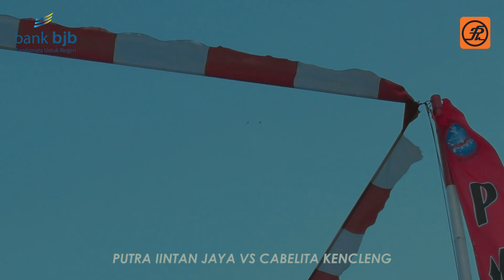DETIK-DETIK SEMUA MATA TERTUJU PADA KE 3 BURUNG TERBAI, RG-ALIF-PUTRA